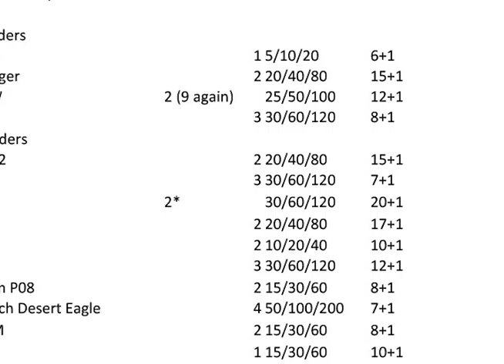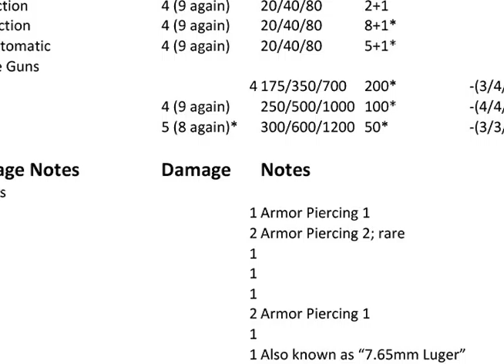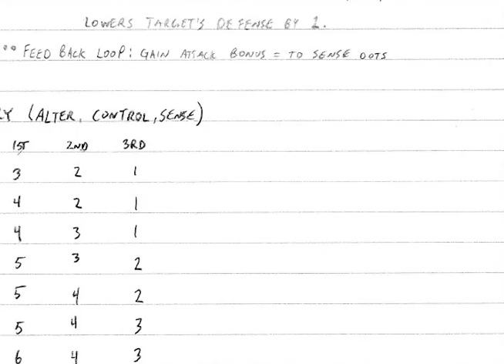Hit or Glitch Season 1: Star Wars: World of Shadows Episode 10 part 4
Almost there. It's been crazy though, right?